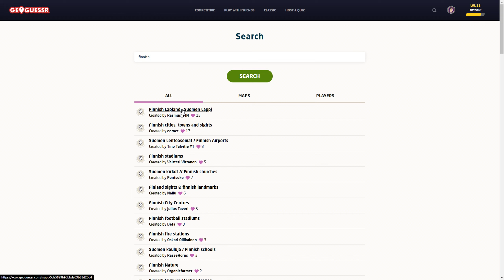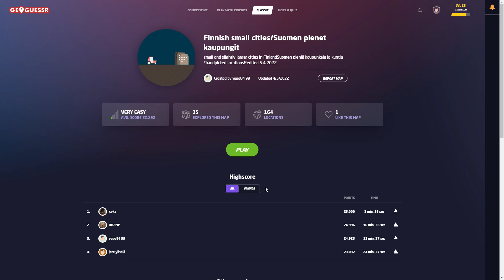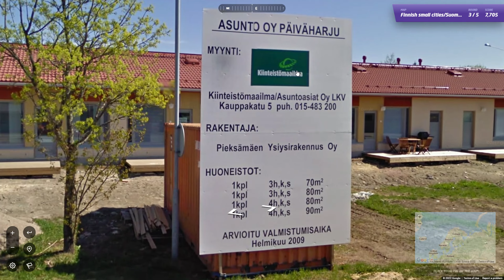Geoguessr | Suomen Pienet Kaupungit!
Otsikko kertoo kaiken! Videolle 1 tykkäys?